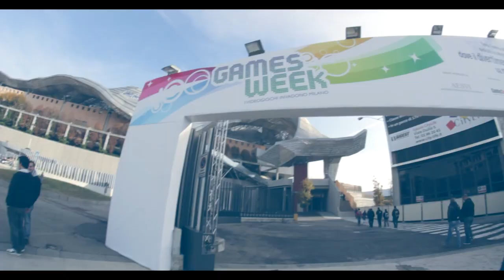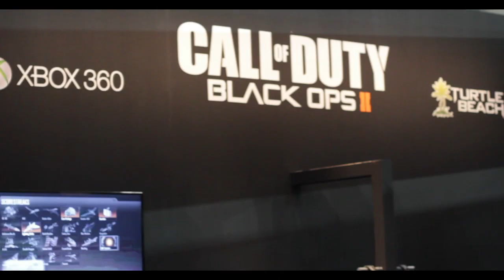Melagoodo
FRATELLI PICCOLO VIDEO DELL'ESPERIENZA AL GAMESWEEK!

Non sappiamo come ringraziarvi fratelli, il vostro affetto ci ha veramente lasciato senza parole, sono stati due giorni indimenticabili e faremo di tutto per poterci incontrare di nuovo in futuro!

Grazie a tutti i presenti, e a tutti coloro che continuano a seguire questa grande famiglia!

A breve tanti altri video! Stasera Johnny e Rohn saranno a un evento organizzato da radio105 dove potrete essere presenti anche voi! Per informazioni cliccate qui:

AMORE TOTALE!